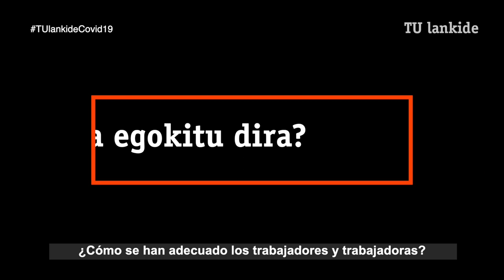Nuria Agirre - Laboral Kutxa. COVID-19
COVID-19 gaitzaren bilakaeraren eta sortutako krisiaren jarraipena egiteko Batzordea otsailaren 28an eratu zuen Laboral Kutxak. Ordutik, egunero egunero, Batzordearen jarraipen bilera egin da, goizean goiz "koronabirusak sortutako egoera berriari erantzun egokiak emateko asmoarekin".

Laboral Kutxaren lehentasuna orain, "langileen osasuna eta segurtasuna dira, baita bezeroena ere. Neurri ugari hartzen joan gara krisia hasi zenetik. Lan-taldea desdoblatu dugu bitan, manparak eta gelak jarri ditugu bulegoetan, jende aurreko ordutegiak murriztu ditugu eta aurretik hitzordua lotzera behartu ditugu bezeroak, telelana sustatu dugu bulego zentraletako lan-taldean eta egunetik egunera egoera berriari egokitzen ari gara" adierazi du Agirrek.

Nuria Agirrek esan digunez, Laboral Kutxa oso ondo, arduraz eta konpromisoz, egokitu zen egoera berrira. Egunak eta hilabeteak aurrera egin ahala, nekea igartzen hasi da lan-taldean, izan ere, "gure langile asko eta asko lan-karga izugarriarekin ari dira eta horrek nekea eragiten du". Etorkizunera begira, Nuria Agirrek argi dauka, "normaltasunera lehen bailehen itzultzea nahi dugu".

/es
El 28 de febrero Laboral Kutxa creó una Comisión esperial de seguimiento de la COVID-19. Desde entonces, todos los días la Comisión se reúne todas las mañanas "para dar respuesta a las necesidades generadas por la crisis del Coronavirus".

La prioridad ahora en Laboral Kutxa es "la seguridad y la salud de las personas de nuestra organización y nuestros clientes. Durante la crisis hemos ido tomando medidas y adecuándonos a la nueva situación: Desdoblamos en dos nuestra plantilla para atender las oficinas, pusimos mamparas y geles en las oficinas, adecuamos los horarios de cara al público activando la cita previa y hemos fomentado el teletrabajo entre todos y todas las trabajadoras de Oficinas Centrales. En definitiva, nos estamos adecuando diariamente a los cambios que se dan".

Laboral Kutxa respondió con responsabilidad y compromiso al reto que está suponiendo la pandemia desde el minuto uno. "Pero según van pasando los días y los meses se nota cierto cansancio en el equipo. Hay compañeros y compañeras con mucha carga de trabajo, y quieras o no esta situación termina desgastando". De cara al futuro, Nuria Agirre lo tiene claro, "queremos recuperar cuanto antes la normalidad".

👉 Harpidetu /tulankidera eduki guztiak ikusteko. EGIN KLIK: 👈

ETA JAKIN GEHIAGO MONDRAGON KORPORAZIOAREN INGURUAN / Y DESCUBRE MÁS TEMAS SOBRE LA CORPORACIÓN MONDRAGON

📚 Hemen irakur ditzakezu aldizkariaren ale guztiak / Aquí puedes leer todos los números de nuestra revista